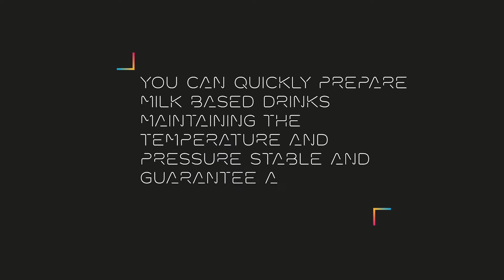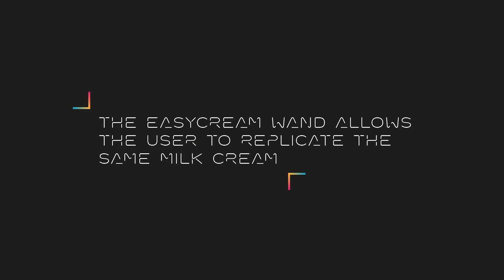Eagle One PRIMA | Công nghệ vòi đánh sữa Steam-by-wire tạo ra 250gr foam sữa chưa đầy 18 giây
ĐIỀU KHIỂN NƯỚC VÀ HƠI ĐÁNH SỮA BẰNG ĐIỆN TỬ

Không giống như các máy khác cùng phân khúc có cần gạt hơi thủ công, PRIMA trang bị cần gạt điện tử. Hệ thống Steam-by-Wire cho phép điều khiển hơi nước đáng kể với áp suất lên đến 2,5 bar (thông số tiêu chuẩn là 2,1 bar) và tỷ lệ công suất / tốc độ cao. Máy đảm bảo việc phân phối hơi khô và bão hòa chất lượng cao tăng lên, tạo ra foam sữa tuyệt vời nhanh nhất có thể.
Ví dụ, áp suất 2 bar làm nóng 250gr sữa (tương đương với hai ly cappuccino) trong vòng chưa đầy 18 giây.
Hơi nước được điều chỉnh bởi hệ thống Steam-by-Wire khác với các máy khác cùng loại vì nó được điều khiển bằng van điện từ thông qua công tác vòi steam cải tiến theo chuẩn công thái học mới.

FUTURE BEGINS.

▪️ Tòa nhà Kim Đô, 123 Lê Lợi, P. Bến Thành, Q.1
▪️ Showroom HCM: Tầng 4, TTTM Takashimaya - Saigon Centre, 65 Lê Lợi, Q.1, HCM
▪️ Showroom Hà Nội: 34 Quảng An, Quảng An, Q. Tây Hồ, Hà Nội
▪️ Showroom Đà Nẵng: Lô 19B2, 14 Võ Văn Kiệt, Q. Sơn Trà, Đà Nẵng